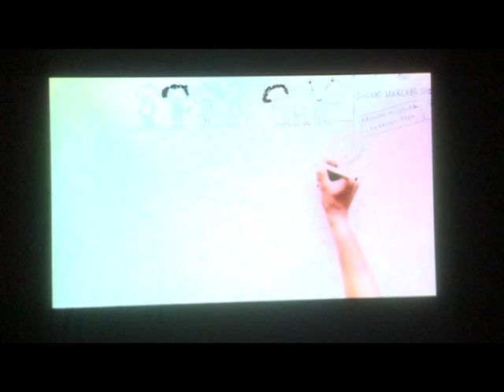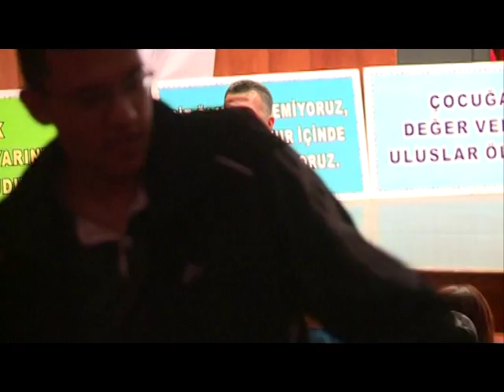Kent Konseyi Çocuk Etkinligi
Büyükşehir ve Kent Konseyi,  çocukları unutmadı.